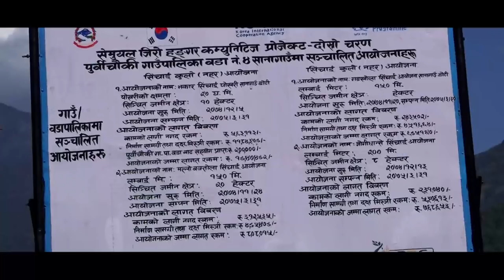पुतलीको पौरख | Irrigation in Doti - NEPALTODAY:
डोटी पूर्वीचौकी गाउँपालिकाको बोगटी गाउँकी पुतलीदेबी बोगटीले कुलो खनेर छोराछोरी पढाइन् । धन्य छन् उनीजस्ता आमाहरु जसले गाँस काटेर सन्ताको बाटो खनिदिन्छन् । उनका छोराछोरीलाई नियतिले अरबकै खाडीमा पु¥याए पनि उनीहरुले आमाको गुन कसरी बिर्सेलान् र ?